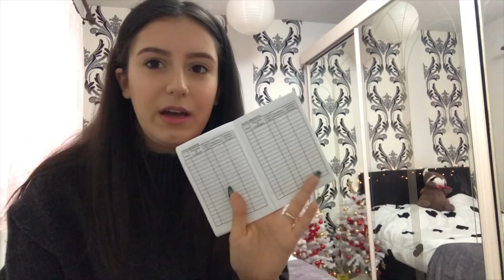L’école en Roumanie + pourquoi j’ai quitté la France 🇫🇷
Dans cette vidéo je raconte un peu mon histoire et pourquoi je suis revenue en Roumanie 🇷🇴
Xo 💕